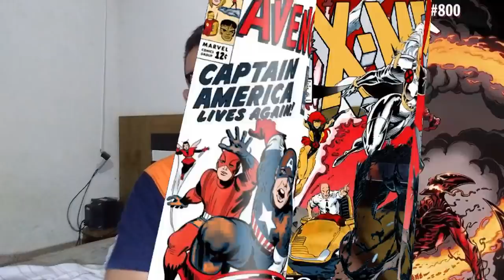REACT | 5 Animes ECCHI que VALEM A PENA! - Cronosfera!